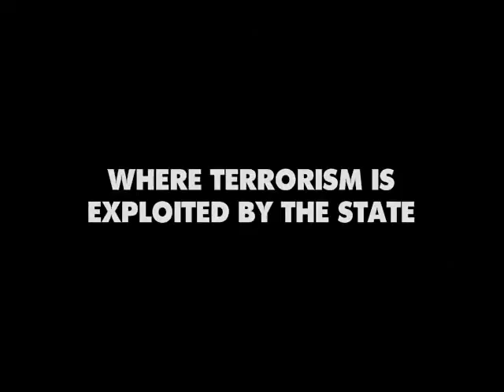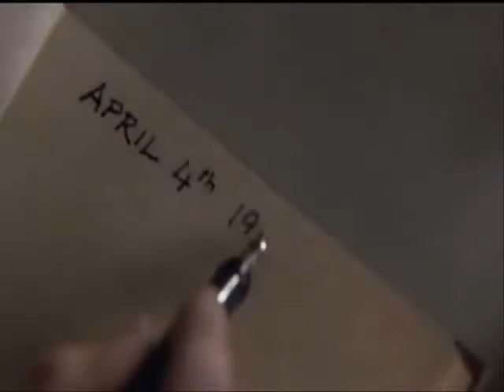1984 George Orwell Movie